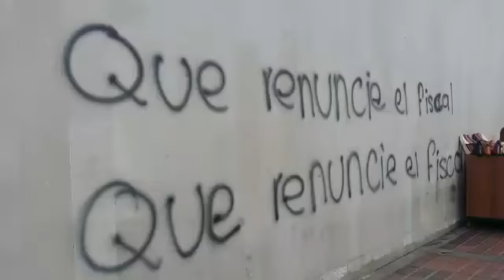24 de mayo de 2019